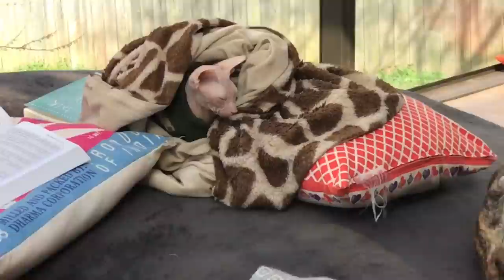Hairless Kitty and the Laser pointer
Fun with hairless cat and a laser pointer